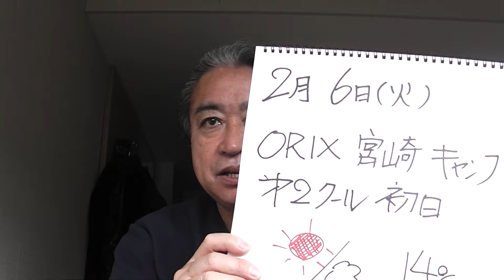KazuTube！オリックスさんの宮崎キャンプは第２クール初日！ようやく晴れました！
マチャド、トーマスの２人の外国人選手もキャンプに合流しました！